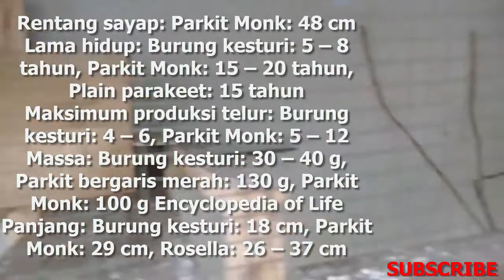Mengenal Burung Parkit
Terimakasih dulur dulur..